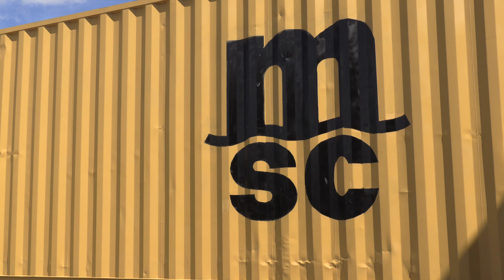Miami-Dade officials and MSC Foundation team up with Food For The Poor to deliver aid to Haiti.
Miami-Dade Mayor Daniella Levine Cava joined Food For The Poor to help pack supplies destined for Haiti. The aid is being shipped in containers courtesy of MSC Foundation. If you would like to join our efforts to help Haiti please visit our